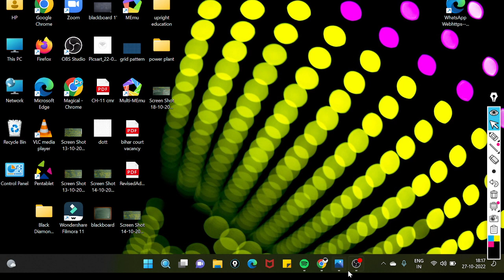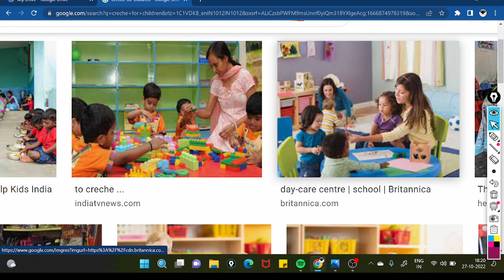The Mines Creche Rule-1966 Full Video Lecture